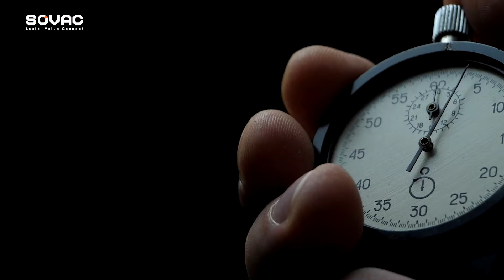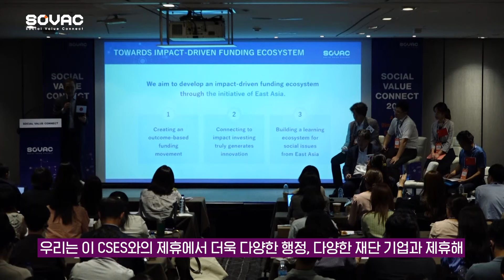[CSES NOW | SKETCH] 성과비례보상제도 서울에서 도쿄와 베이징까지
2023년 9월 15일, 워커힐 호텔에서 열린 SOVAC 2023.
성과비례보상의 방법(Outcome Based Funding)으로
사회문제를 해결한다는 공통 목표를 갖고,
한∙중∙일 간 국제협력의 해법을 찾아가는 이야기를 소개합니다.

그 현장의 열기를 확인해보세요